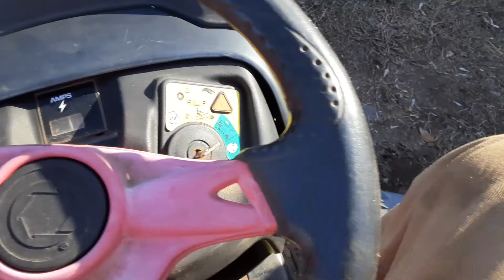March 27, 2021 Troy bilt super duper mtd junk 17.5 hp briggs 48 in cut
Had a blown courage no shocker there..(Briggs swap) blades where shot as if some one loved to mow rocks...(replaced) tires needed attention. Steering was to tight greased proper.